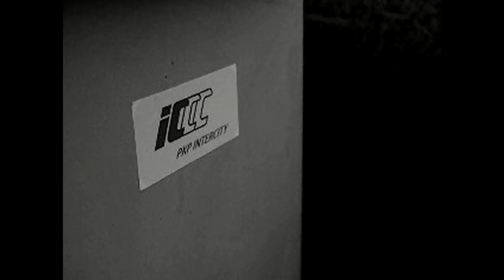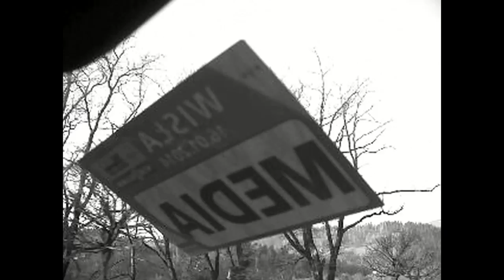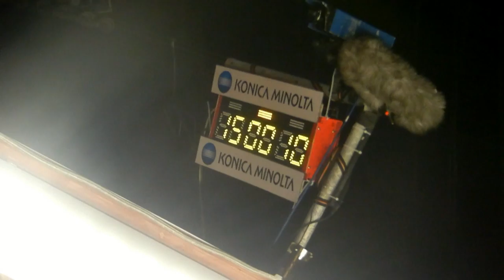PŚ Wisła 2014 - Trzeźwym Okiem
Ekipa radiowa Trzeźwym Okiem pojechała na skoki do Wisły. Zobaczcie naszą relację!